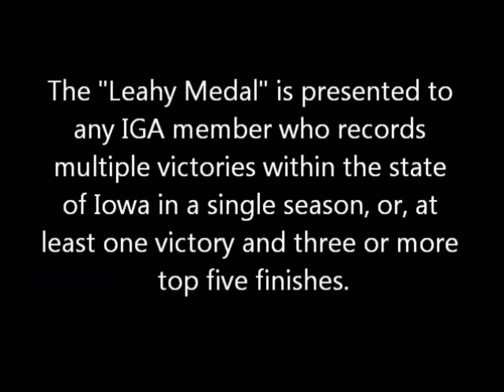IGA Hall of Fame member Bob Leahy - Leahy Medal speech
The Leahy Medal is named after 1991 Iowa Golf Hall of Fame inductee Bob Leahy of Cedar Falls. Leahy won a total of 11 major IGA events, including three Iowa Amateurs, during his distinguished playing career. He then went on to serve the IGA on a volunteer basis. He continues to serve, along with George Turner, as one of two life time members of the IGA Board of Directors.